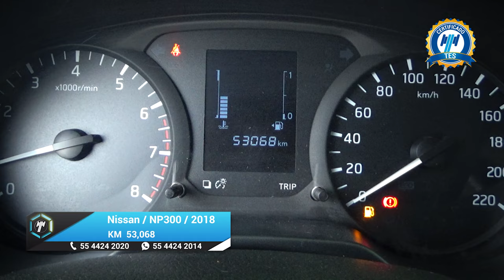Nissan / NP300 Doble Cabina / 2018 - 20720